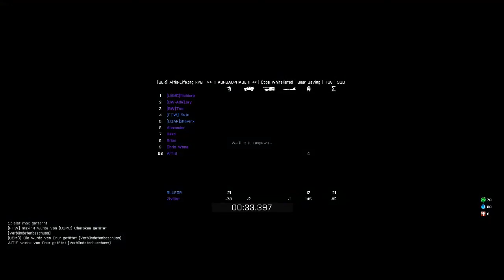Altis Life RDM Onour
Hier sieht man wie Onour RDM in der Savezone macht und 3Leute von uns tötet! Athira Flughafen ATM